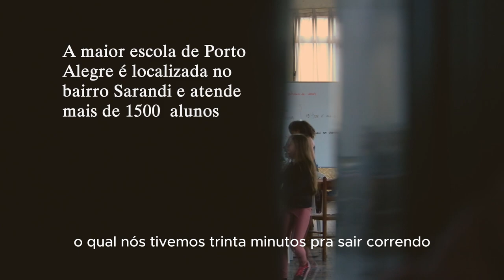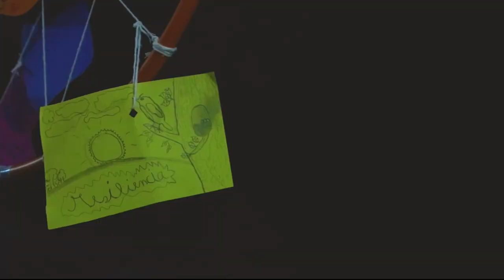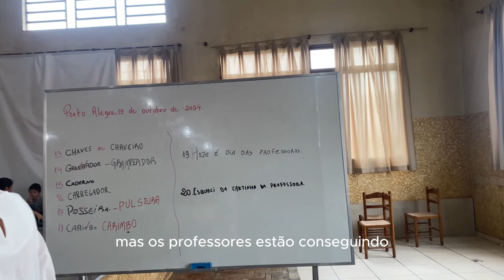Onde há professor, há escola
Esta reportagem especial sobre o Dia do Professor  conta como a Escola Municipal de Educação Básica Doutor Liberato Salzano Vieira da Cunha está funcionando na Paróquia São José, no bairro Sarandi, desde as enchentes de maio.